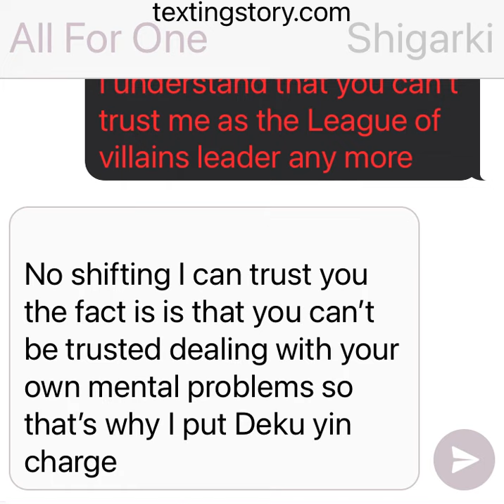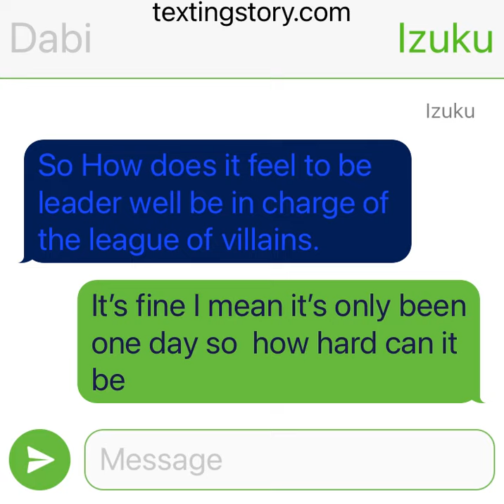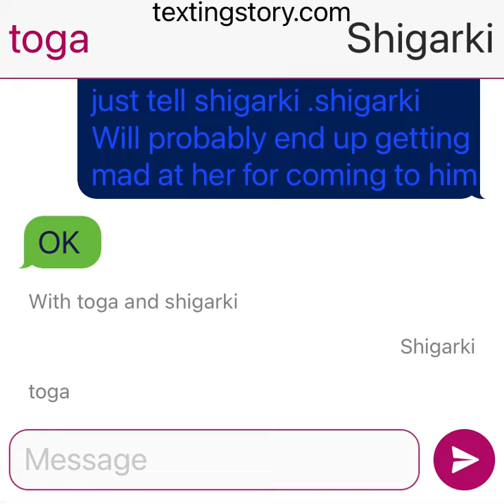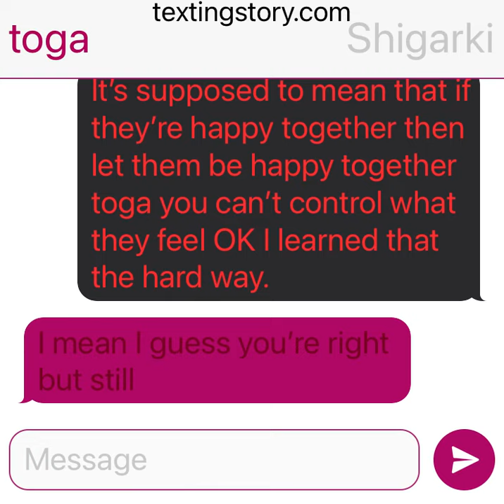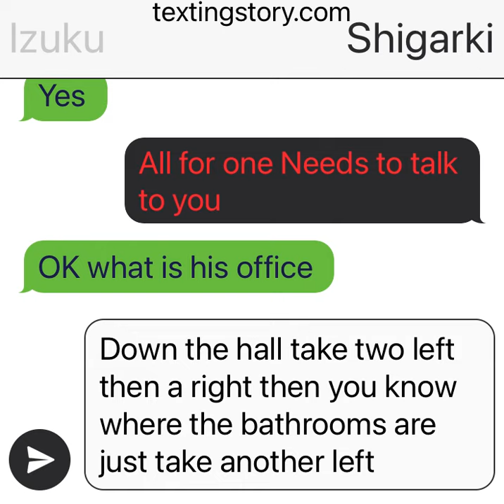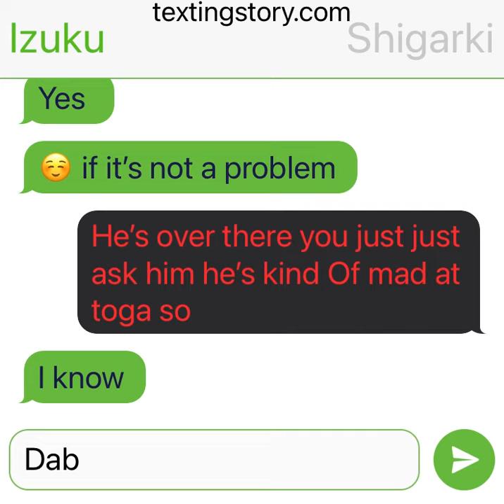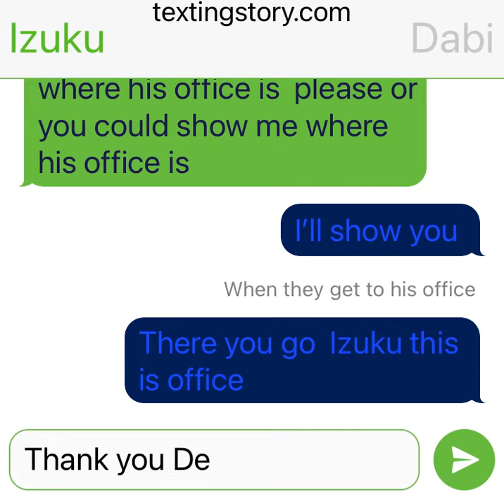Villain Deku x Dabi part 2